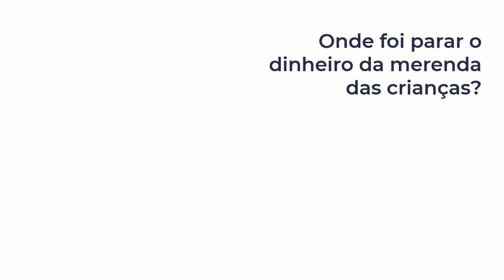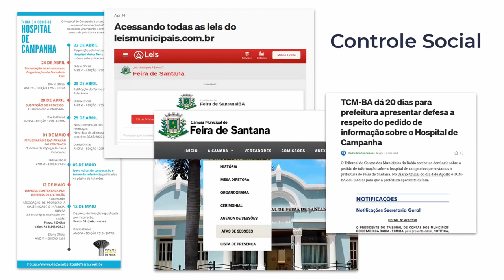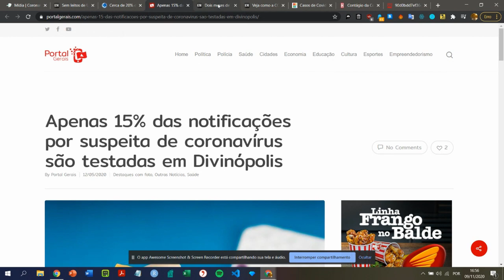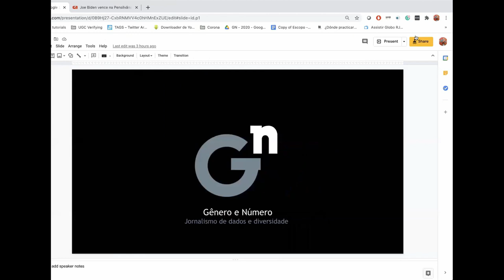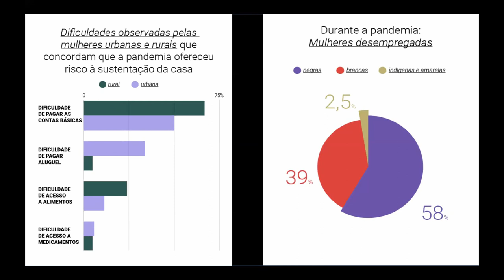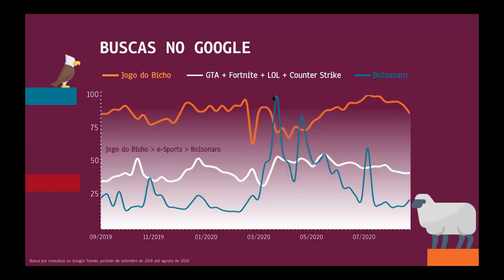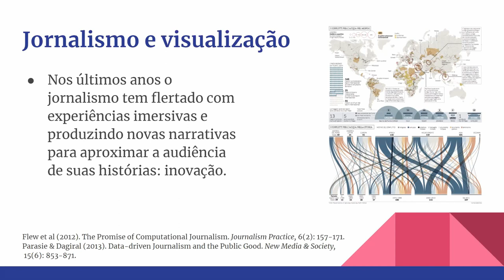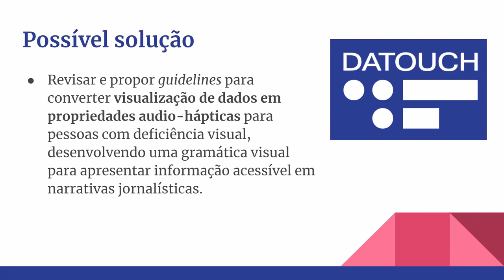Lightning talks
00:00:23 - Abertura

00:02:07 - Desvendando dados abertos municipais: como fazemos no Dados Abertos de Feira

A cidade de Feira de Santana (BA) é mais uma cidade onde a Lei de Acesso à Informação não funciona e onde dados abertos é uma lenda urbana. O que fazemos para virar o jogo? Você irá descobrir nessa apresentação de Ana Paula Gomes, que adianta que abordará Python, raspagem de dados, open source e muita colaboração!

00:17:26 - Coronavirus-MG.com.br: o impacto do jornalismo guiado por dados em nível regional

Cristiano Silva Martins abordará o Coronavirus-MG.com.br, que nasceu da ideia relativamente simples de coletar e abrir dados sobre a pandemia em nível estadual e acabou pautando todos os grandes veículos de imprensa de Minas Gerais, artigos acadêmicos e a Câmara Municipal de Belo Horizonte.

00:33:49 - Pesquisa Sem Parar: O trabalho e a vida das mulheres na pandemia

Maria Martha Bruno de Arruda, da Gênero e Número, apresenta o projeto que demonstra, em dados e relatos, impactos do contexto de isolamento social na crise da saúde para a vida das mulheres, considerando desigualdades de raça. A pesquisa foi realizada com mais de 2.600 brasileiras, por formulário online, entre abril e maio.

00:54:29 - Jogo do Bicho, o maior eSport do Brasil

Desde que o jogo do bicho foi inventado muitas tecnologias chegaram, revolucionaram e se tornaram obsoletas. A aposta está sendo atropelada pela revolução digital? A apresentação de Polliana Cavalcanti Souto tentará responder esta questão.

01:02:34 - Visualização Háptica: como criar visualizações para quem não pode ver?

Rodrigo Cunha mostrará algumas iniciativas interdisciplinares sobre visualização háptica, uma das áreas em desenvolvimento no campo da ciência da computação, e que pode promover acessibilidade para o uso no jornalismo, e procurar entender as interseções e possibilidades para gerar visualizações a quem tem deficiência visual.

01:20:07 - Rodada de perguntas aos participantes

01:45:37 - Encerramento